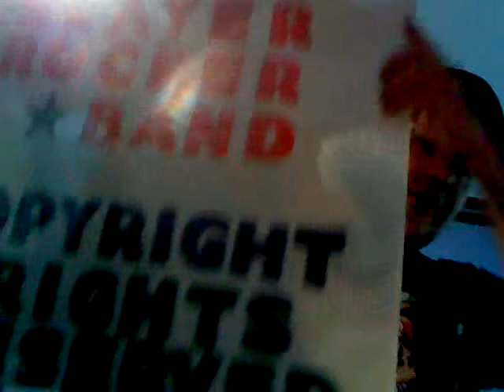SLAYER ROCKER© SCHOOL DAZE ALBUM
SLAYER ROCKER© 'SCHOOL DAZE' ALBUM ORIGINAL MUSIC
SLAYERROCKER@COPYRIGHT
SCHOOL DAZE Album by SLAYER ROCKER (featuring 'FIRST DAY OF SCHOOL', JUST PLAYING ROCK N' ROLL' AND 'JESSENIA')

1. FIRST DAY OF SCHOOL(4:00)
2. CHRISTINE(3:15)
3. HIGH AND WHITE(3:05)
4. JUST PLAYING ROCK N' ROLL(3:47)
5. YESTERDAY(3:20)
6. ANOTHER FRIEND(2:51)
7. JESSENIA(3:10)
8. CONGRADUALATIONS(Walk away)(4:40)

SLAYER ROCKER, LLC, SLAYER ROCKER@COPYRIGHT AND INTERNATIONAL COPYRIGHT APPLIES 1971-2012, ALL RIGHTS RESERVED. FBI ANTI-PIRACY WARNING UNAUTHORIZED COPYING IS PUNISHABLE UNDER FEDERAL LAW.

OFFICIAL MUSIC LYRICS
MUSIC ARTIST: SLAYER ROCKER©
WRITTEN BY RICK HUERTA
ENGINEERED AND PRODUCED BY ROCKER RECORDS AND SLAYER ROCKER BAND